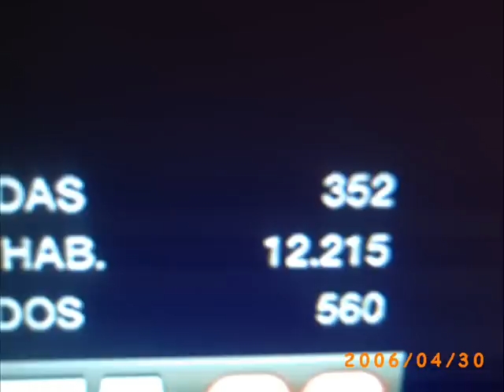Truco Fifa 09 ultimate team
en este video les muestro un pequeño truco para el fifa 09 ultimate team, espero les guste.(yo lo hice en xbox 360 pero de igual manera funciona en el de PS3)